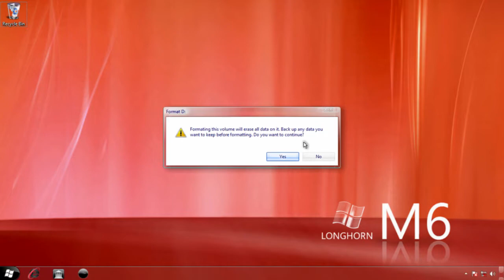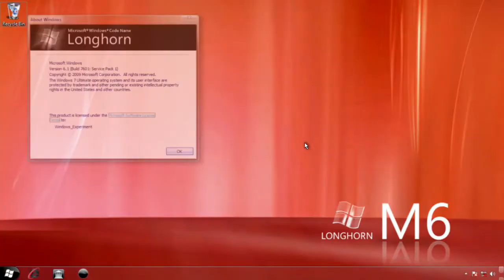Windows Longhorn Crazy Error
Program Used:
Audio: Reaper
Video: Sony Vegas 11
Image Manipulation: Paint(dot)net
Image Screenshot: Use Shotty and Snapcrab
Virtual Machine: Vmware Workstation 10